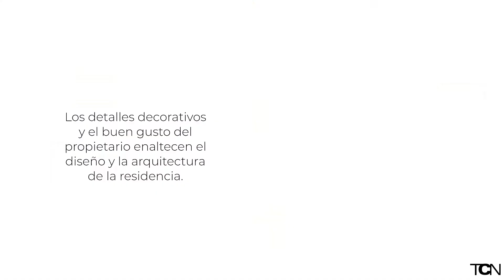RESIDENCIA DE LUJO EN SAN MIGUEL : LA CASA DEL LAGO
Esta hermosa residencia está ubicada en las laderas de la presa en San Miguel de Allende. La Casa del Lago San Miguel fue diseñada para aprovechar al máximo la magnífica vista hacia la presa.⁣
Acompáñanos a disfrutar de cada rincón de esta obra arquitectónica.
𝐏𝐫𝐨𝐲𝐞𝐜𝐭𝐨 𝐚𝐫𝐪𝐮𝐢𝐭𝐞𝐜𝐭ó𝐧𝐢𝐜𝐨⁣: KAH ARQUITECTURA/ Arq. Raul Magaña R
𝐅𝐨𝐭𝐨𝐠𝐫𝐚𝐟í𝐚: JORGE SILVA

TuCasaNueva es una revista digital e impresa enfocada en arquitectura, decoración y vivienda.

No te pierdas más de TuCasaNueva en nuestras redes y compártenos tu contenido con el tucasanueva!

Recibe en tu correo las últimas noticias de decoración, arquitectura, vivienda, Gourmet y mas..